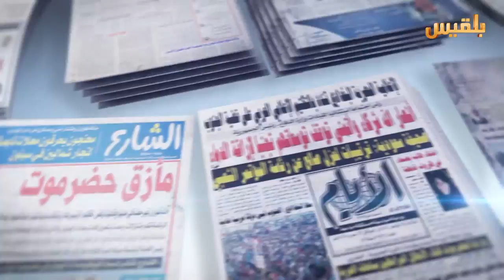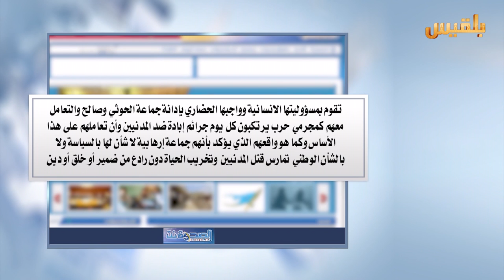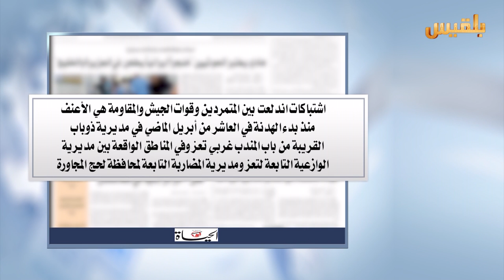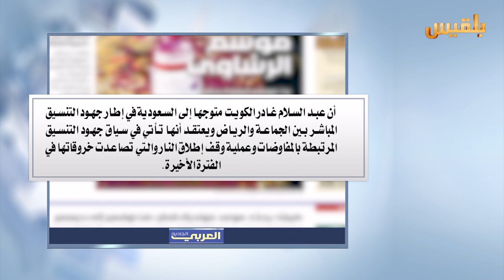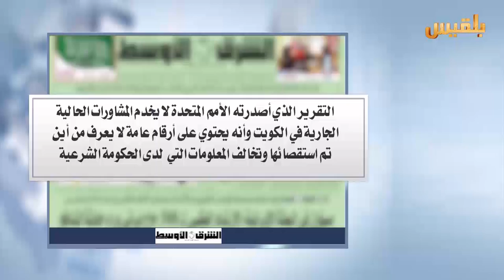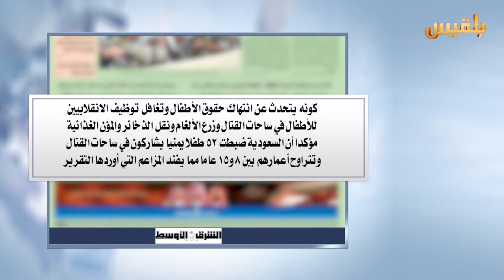كشك الصحافة | 4 - 6 - 2016 | تقديم : نضال الشبان